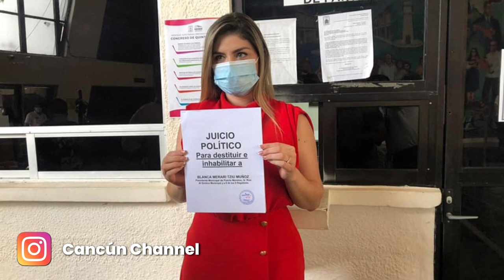DENUNCIAN POR NEPOTISMO Y VIOLENTAR LA PARIDAD DE GÉNERO A EDIL DE PUERTO MORELOS